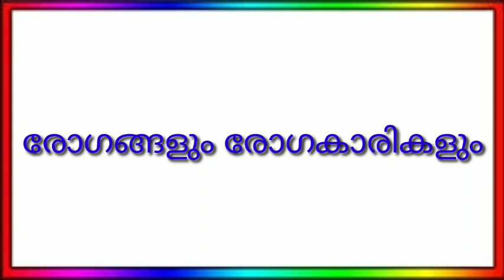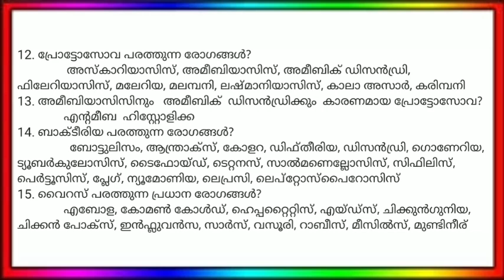രോഗങ്ങളും രോഗകാരികളും Part 9 Kerala psc 10th LEVEL PRELIMINARY EXAM ! CARMEL ACADEMY PSC